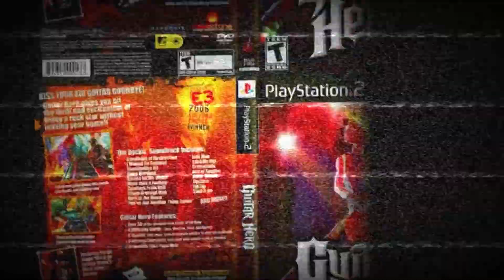KAR98 - AWM - MP40 = 11 KILL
suara gua gak jelas makanya gua kasi subtitle bro ,
semoga lu senang .